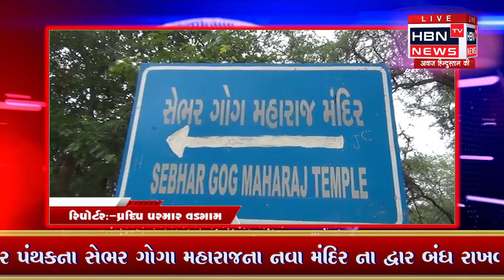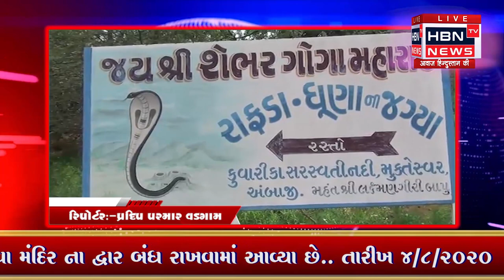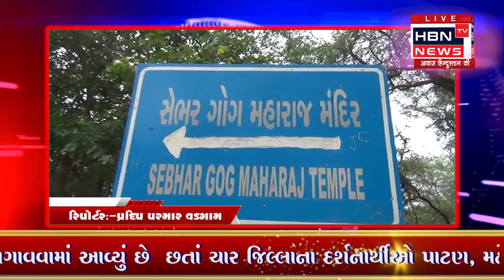ધાણધાર પંથકના સેભર ગોગા મહારાજના નવા મંદિર ના દ્વાર બંધ રાખવામાં આવ્યા છે. || HBN TV NEWS